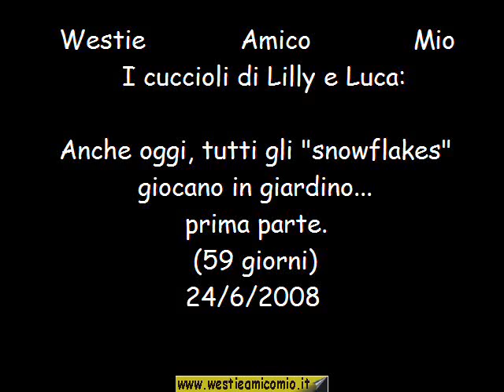18 - WESTIE: 7 "BAU" IN GIARDINO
ANCHE OGGI, TUTTI GLI "SNOWFLAKES" GIOCANO IN GIARDINO... PRIMA PARTE.
Cresciamo-cresciamo sempre più belli e giochiamo-giochiamo sempre più scatenati!
24 giugno 2008